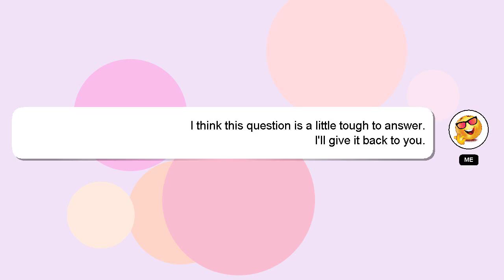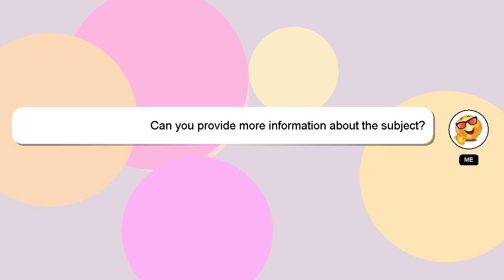How to shoot a bow without hitting your arm?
Let me give you a quick introduction about myself, Hello there, my name is Delphi. I am here to help you get the answers you are seeking. - How to shoot a bow without hitting your arm?

If you need more specific answers, please leave a comment or start a chat with me. A 'heart' from me will be given to show my gratitude for your contribution.

*2 What we are experimenting :*